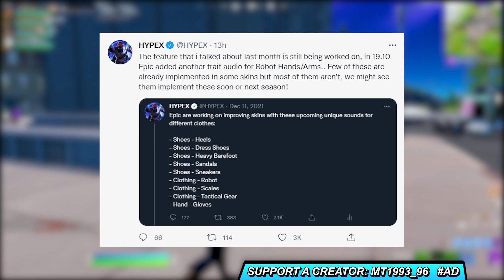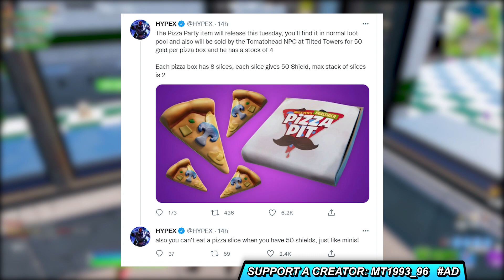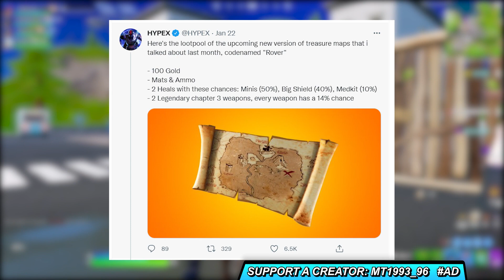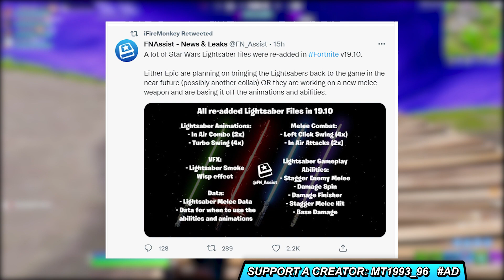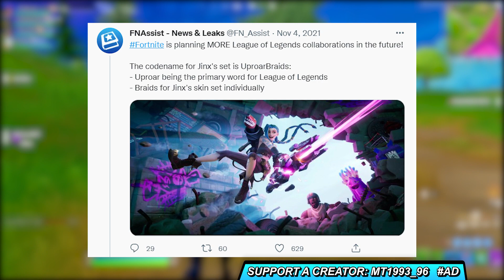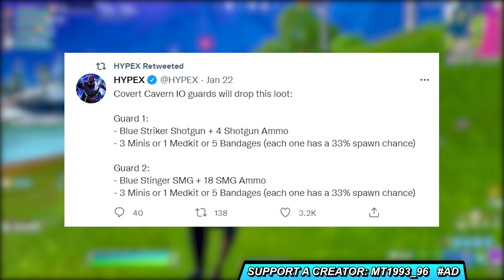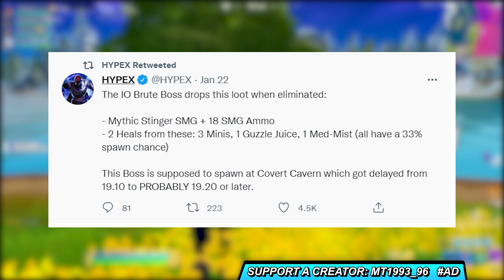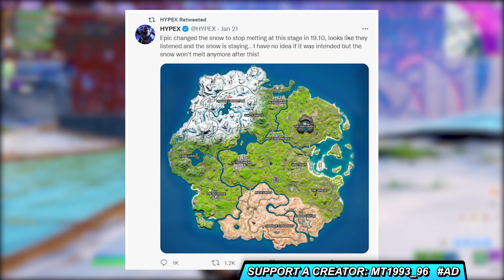ΣΩΣΤΗ ΑΠΟΦΑΣΗ EPIC... Ο ΑΠΟΛΥΤΟΣ ΧΑΡΤΗΣ! 🏔 ΑΥΡΙΟ UPDATE, ΧΑΘΗΚΕ Ο ΠΥΡΑΥΛΟΣ, ΦΩΤΟΣΠΑΘΑ